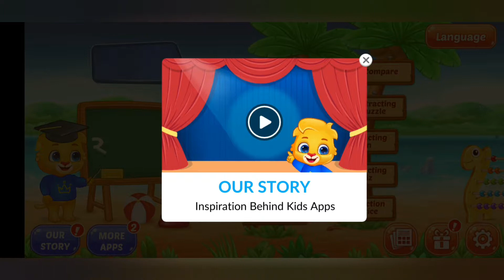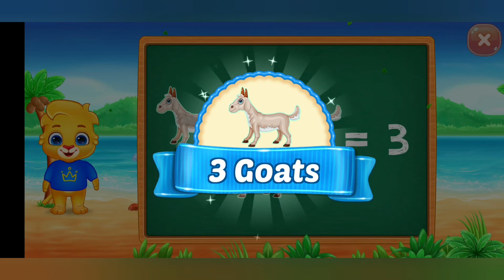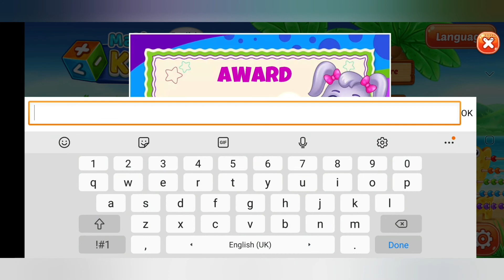Learn counting with the Math Kids App - English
Math Kids App is great. It is never too early to start learning how to count. This App is perfect for kids to learn while playing. Try it out and learn how to count .